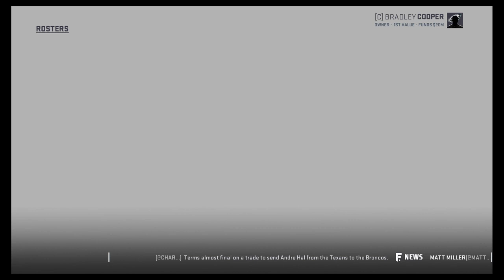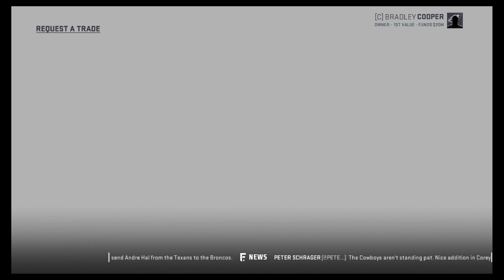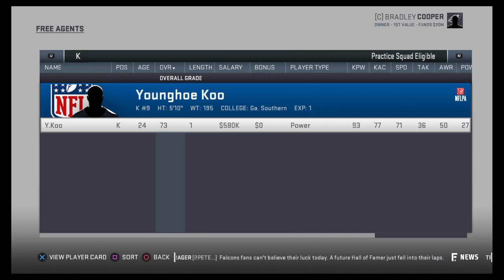Fire Sale (Madden 19)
Going back to Madden 19, I came up with something new. A new owner has bought your favorite team after a Super Bowl season and wants to cut costs in the face of public scrutiny. Much like the Florida Marlins' post-championship teams, every notable player with a high salary has to be shipped out to start over. Other players, like rookies, ask to get a chance on a different roster that isn't virtually an expansion one. It's hard to replace their cheap production and potential, but draft picks immediately coming in help stop the burning.

This is similar to the All-Trade Aftershocks team I started and didn't finish in the past.

2/15